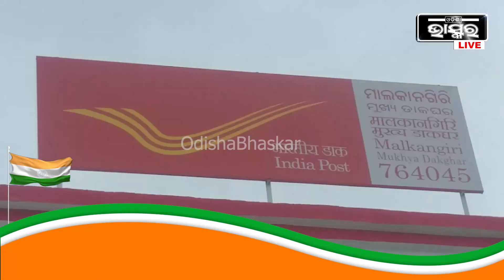ସରକାରଙ୍କ ଘୋରେଇ କରଣ ନୀତିକୁ ବିରୋଧ କଲେ ପୋଷ୍ଟ ଅଫିସ କର୍ମଚାରୀ I